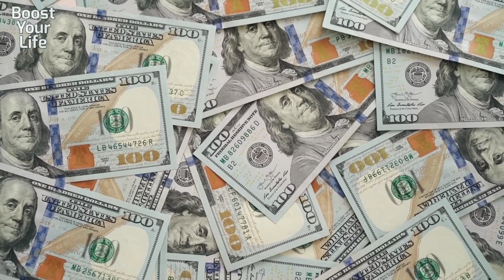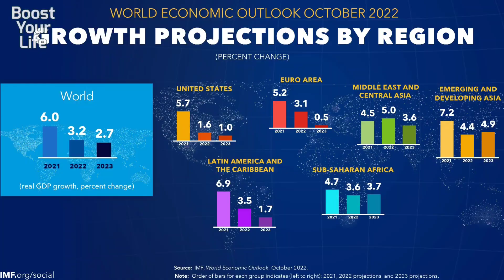২০২৩ আরও কঠিন হবে সবার জন্য | আসছে বিশ্ব মন্দা | Great Recession | Economic Crisis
ধেয়ে আসছে আরেকটি বৈশ্বিক মহামন্দা? | দৃশ্যপট | Great Recession | Economic Crisis |
২০২৩ আরও কঠিন হবে সবার জন্য | আসছে বিশ্ব মন্দা | Great Recession | Economic Crisis |
২০২৩ সালে বিশ্বের তিনভাগের একভাগ অর্থনীতি সংকুচিত হবে! | IMF | IMF Loan | Economic |

দুই হাজার তেইশ সালে সারা বিশ্বেই অর্থনৈতিক মন্দার পরিস্থিতি তৈরি হতে পারে বলে সতর্ক করছেন বিশ্বব্যাংক ও জাতিসংঘের কর্মকর্তারা।
দুই বছরের করোা মহামারির পর ইউক্রেন যুদ্ধের জের ধরে বিশ্বে এমন পরিস্থিতি তৈরি হয়েছে বলে মনে করছেন বিশ্লেষকরা।
সম্প্রতি বাংলাদেশের প্রধানমন্ত্রী শেখ হাসিনাও বলেছেন, ২০২৩ সালে বিশ্বব্যাপী অর্থনৈতিক মন্দা আশঙ্কা তৈরি হয়েছে এবং সে কারণে তার সরকার ইতোমধ্যেই আগাম প্রস্তুতি নিতে শুরু করেছে।
বৈশ্বিক মন্দা দেখা দিলে বাংলাদেশ কী ধরনের চ্যালেঞ্জের মুখোমুখি হতে পারে - দেখুন ভিডিওতে।

সাধারণভাবে কোন দেশের অর্থনৈতিক কার্যক্রমে ভাটা দেখা গেলে তাকে মন্দা বা রিসিশন নামে অভিহিত করা হয়। মন্দার সময় সাধারণত দেশের ব্যবসা বাণিজ্য শিল্প উৎপাদন ধুঁকতে থাকে। মানুষ চাকরি ও ক্রয়ক্ষমতা হারায় এবং অর্থনৈতিক কর্মকাণ্ড গতি হারায়।

সম্প্রতি বিশ্বব্যাংক বৈশ্বিক মন্দা পরিস্থিতি নিয়ে একটি গবেষণা প্রতিবেদন প্রকাশ করেছে। যেখানে বলা হয়েছে, বিশ্ব অর্থনীতির তিন মূল চালিকাশক্তি যুক্তরাষ্ট্র, চীন ও ইউরোপের অর্থনীতি দ্রুত গতি হারাচ্ছে। যে কারণে আগামী বছরে মন্দা পরিস্থিতি তৈরি হতে পারে। বিশ্বব্যাংক যে আশঙ্কা করেছে, তা বাংলাদেশের মতো দেশগুলোর জন্য চিন্তার বিষয় হয়ে দাঁড়িয়েছে। কারণ, আন্তর্জাতিক ঋণদাতা সংস্থাটি বলছে, সম্ভাব্য এই মন্দায় সবচেয়ে মারাত্মক পরিণতি ভোগ করবে উদীয়মান বাজার ও উন্নয়নশীল দেশগুলো

বিশ্ব অর্থনীতির পতনের জন্য দায়ী পশ্চিমা দেশগুলোর ভ্রান্ত নীতিই | দৃশ্যপট | World Inflation |